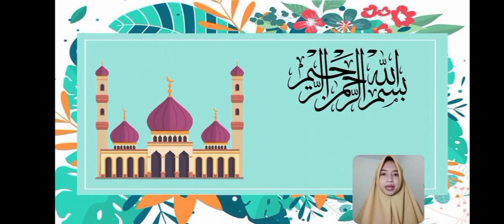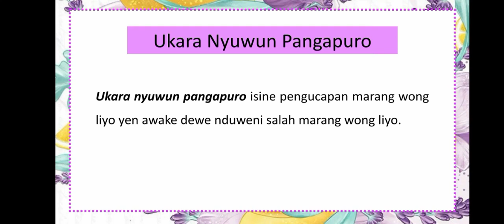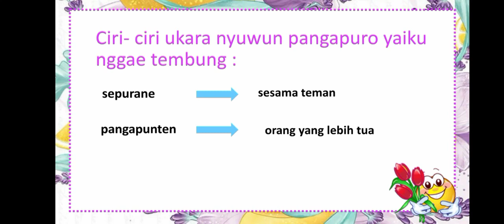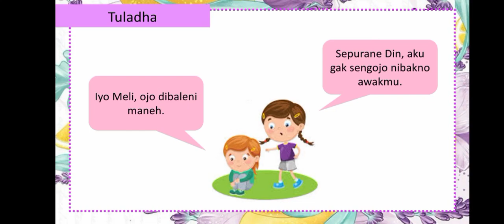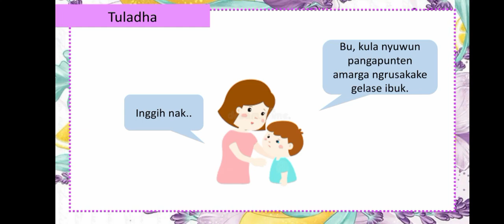BelajarbersamaSUKMA: Kelas 2 MI Islamiyah | Bahasa Jawa |Nyuwun Pangapuro